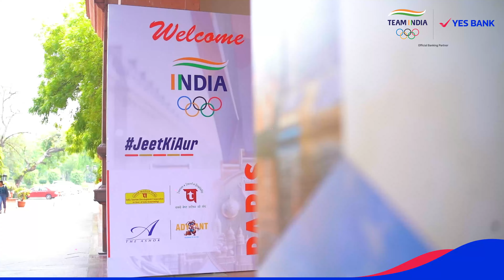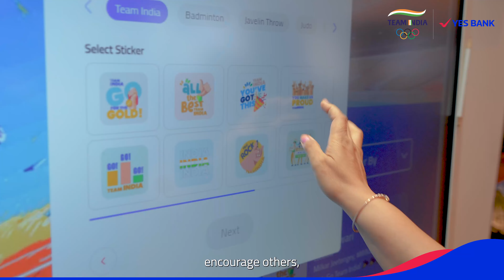Rally with YES BANK for Team India's journey to Paris Olympics '24 | Send-Off Ceremony Highlights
Join us on an inspiring journey with Team India as they prepare for the Paris Olympics 2024. Witness the heartfelt send-off ceremony where YES BANK senior management and IOA officials come together to offer their encouragement. Their presence alongside the athletes’ families and friends exemplifies the spirit of MilkarJitayenge. Cheer for Team India as they pursue excellence at the Paris Olympics 2024.

Show your support!